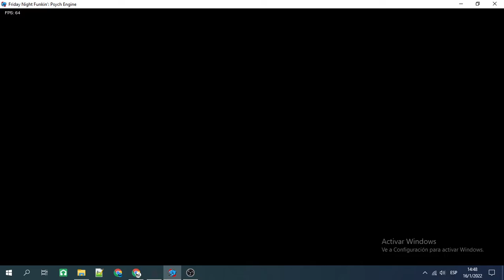i love modcharting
lkiterla instanity